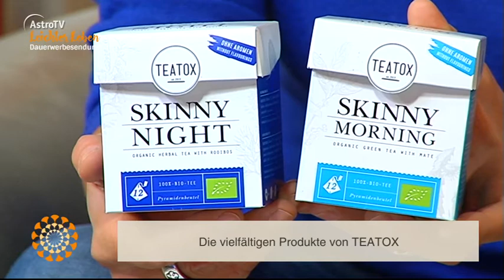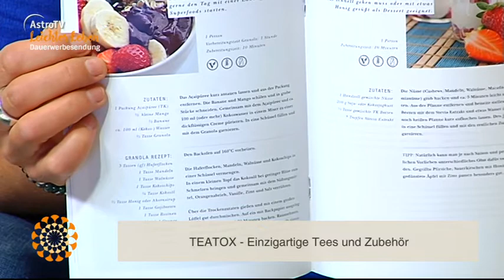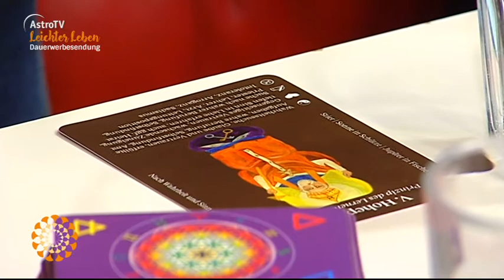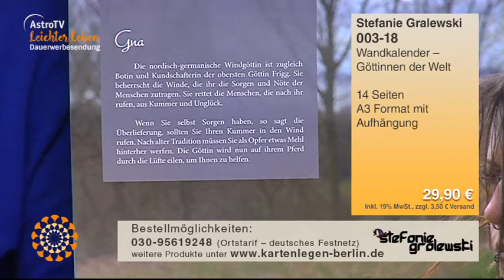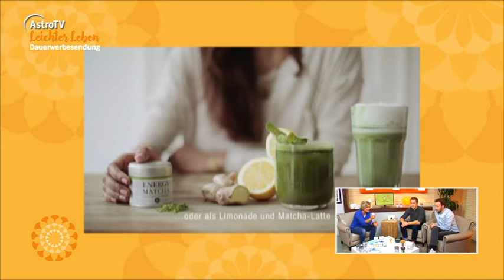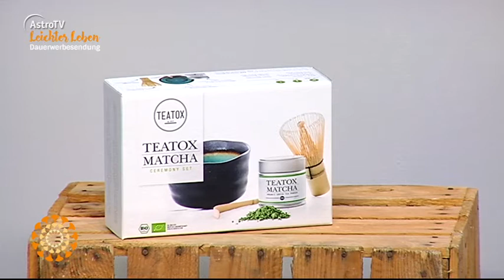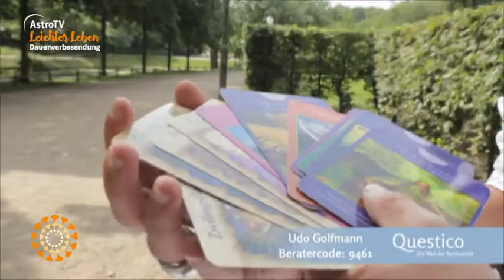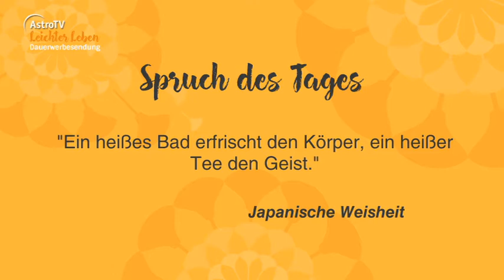Leichter Leben vom 08.01.2018 mit Teatox, Sylvia Hart und Stefanie Gralewski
Leichter Leben vom 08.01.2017 mit Michael Decker und Felix Ilse von Teatox, Sylvia Hart und Stefanie Gralewski